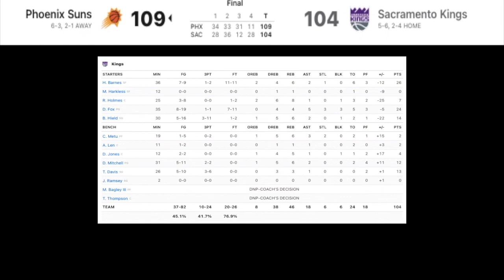Phoenix Suns vs Sacramento Kings | NBA 75TH SEASON FULL GAME HIGHLIGHTS | November 8, 2021